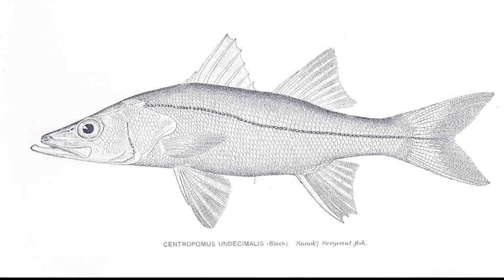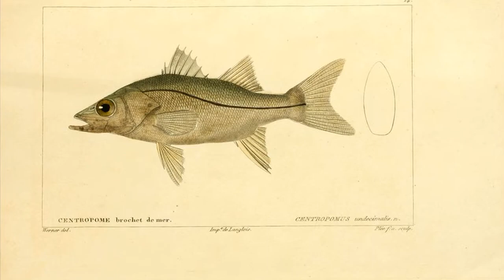Facts: The Common Snook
Quick facts about this tasty hermaphrodite! The common snook (Centropomus undecimalis, robalo, saltwater pike, sergeant fish). Common snook facts!

Schultz, Ken. Ken Schultz's Field Guide to Freshwater Fish. United States, John Wiley & Sons, Incorporated, 2010.
By TUBS - Own work This W3C-unspecified vector image was created with Adobe Illustrator.iThe source code of this SVG is valid.This file was uploaded with Commonist. This vector image includes elements that have been taken or adapted from this file: Usa edcp location map.svg (by Uwe Dedering). This vector image includes elements that have been taken or adapted from this file: USA Hawaii location map.svg (by NordNordWest).